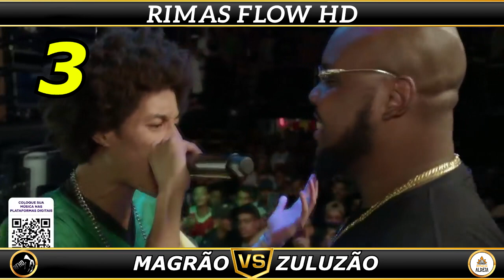TOP 12 ENCAIXADAS ABSURDAS NO BEAT VICIANTE